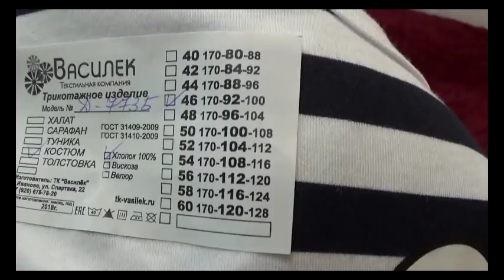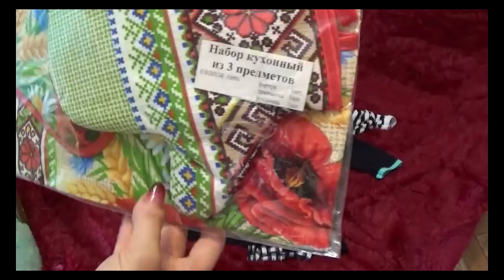ИВАНОВСКИЙ ТЕКСТИЛЬ. Супер заказ!!! (ВАСИЛЕК)